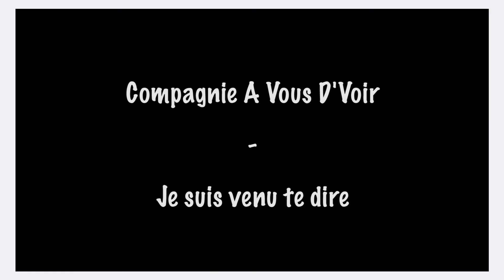Cie A Vous D'Voir -Je suis venu te dire-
Spectacle de la compagnie A Vous D'Voir -Je suis venu te dire-